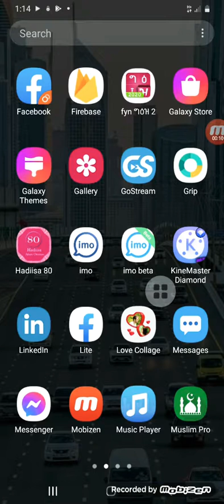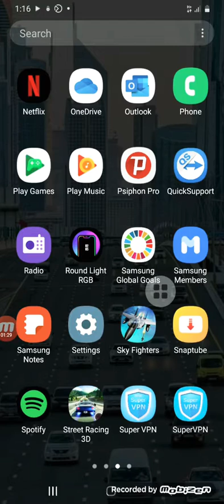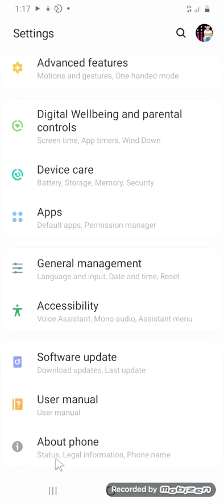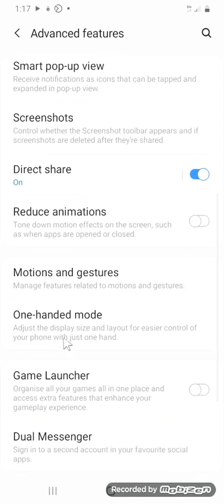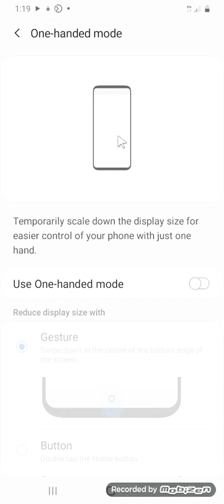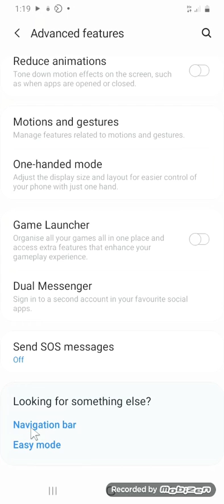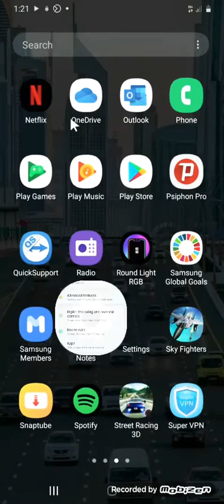Nok jima Appi fula mobile📲 kessan irra bade debisu fi Facebook addan basuu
Najiib jimmaa show
Appi fula mobile📲 kessan irra bade debisu fi Facebook addan basuu